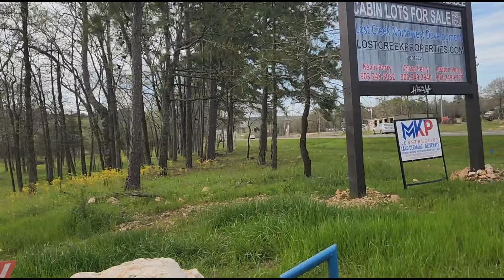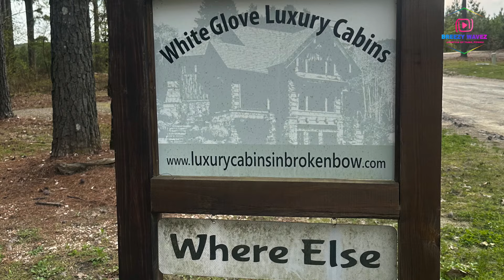Breezy Wavez | Oklahoma Series | Day1 Broken Bow | Grill | Camp Fire | Luxury Cabin Stay | USA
This is Day1 Video of first every experience Stay in Luxury Cabin, with full of excitment with Friends and Family.  We really enjoyed the stay and it has good amenities such as Grill, Camp fire setup, as  partof first day. Kids really loved the stay as well. Watch & Enjoy.

If you would like to stay in same cabin which we stayed, here is the